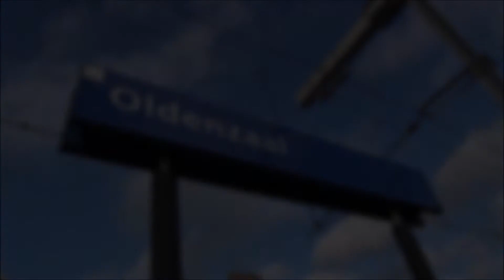LINT 45 vertrekt uit Station Oldenzaal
Syntus LINT 45 vertrekt uit Station Oldenzaal als Stoptrein naar Zutphen.